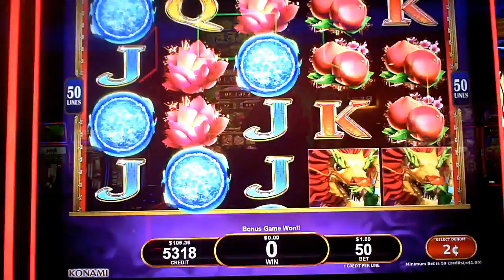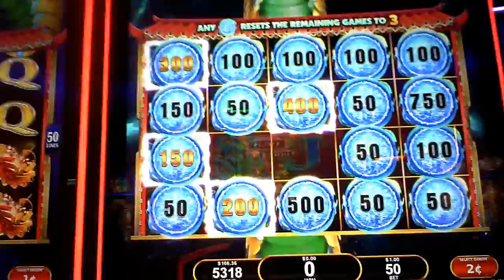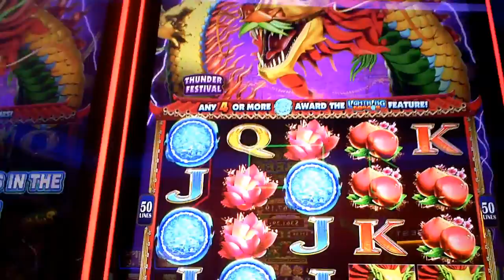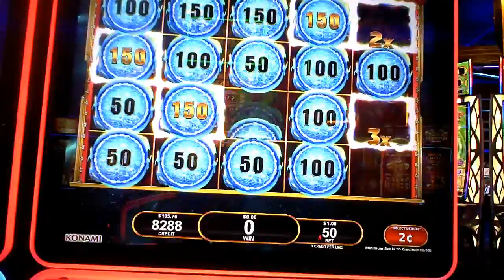Thunder Festival Slot Machine NICE WIN Bonus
one dollar bet at two cent denomination on same machine